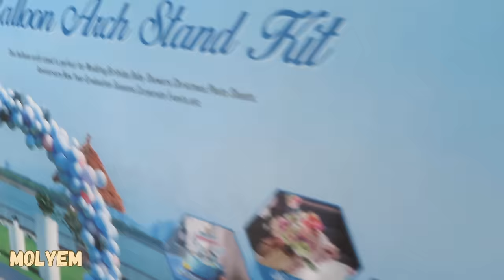MAKEUP & DECO ANNIVERSAIRE [L'INCROYABLE FAMILLE MOLYEM VOUS PARTAGE TOUT !]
Restez bien jusqu’à la fin les chériesssssss
Encore un épisode de foliiiiiiiii !💖💖💖💖